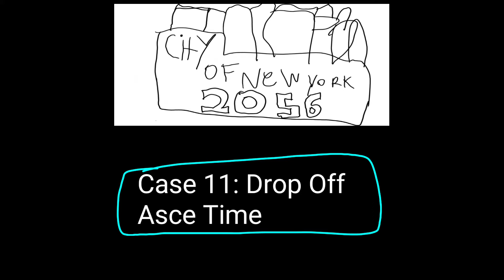Criminal Case Fanmade City of New York Case 11: Drop Off Asce Time